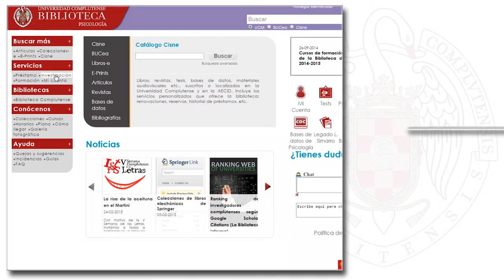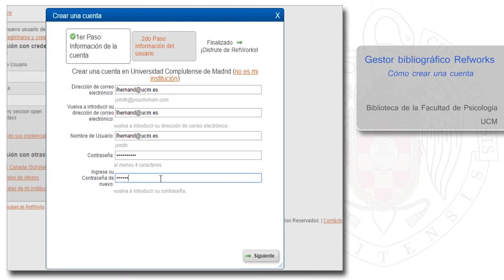02 RefWorks. Crear cuenta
Unidad 2. Cómo crear una cuenta en RefWorks